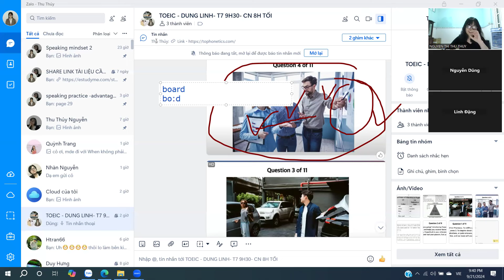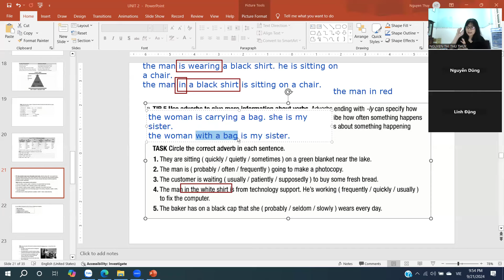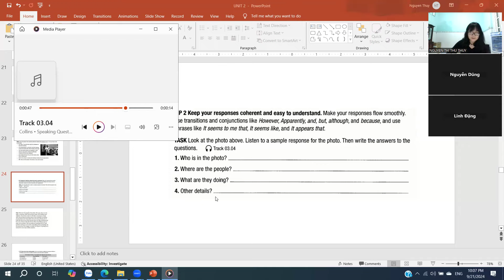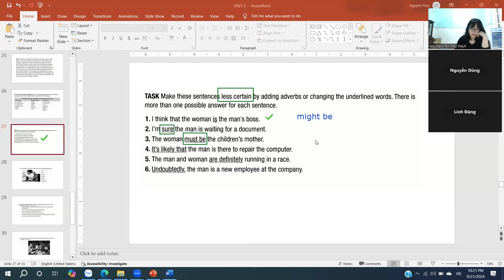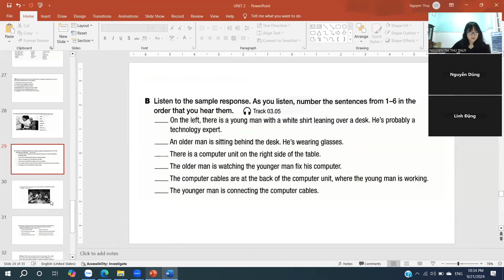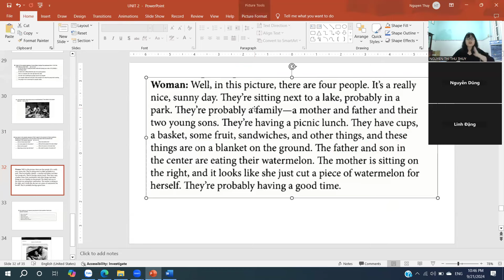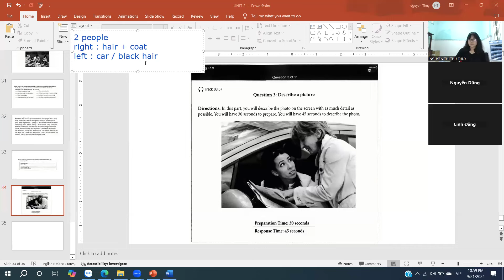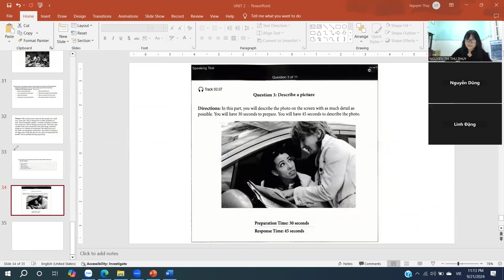21-09-2024 - DUNG LINH - BUOI 99